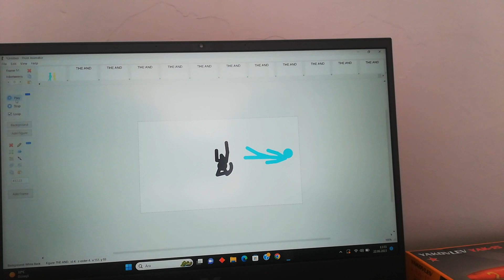Arkadaşımın yaptığı filmi izledik Doruk keskin